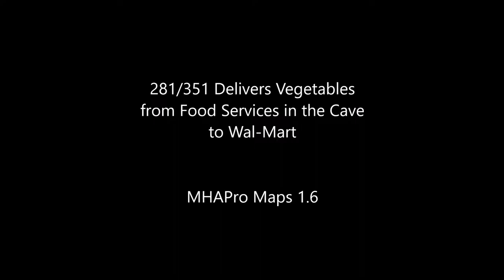American Truck Simulator Delivering Vegetables From the Cave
Vegetables to Wal-Mart  (From Food Services in the CAVE)
Only on MHAPro Maps

MAPS

TRUCKS

TRUCK SKINS

Logging Corp. 521 KW  (Steam Workshop)

CAT Skin for the Ultra Cab  (Steam Workshop) By Pauly

TRUCK SKINS BY eric84 (Several on the Steam Workshop)

TRAILER SKINS

TRAILERS

BEACON PACK

TRAILER PACKS

Oversize USA Trailers v2.0 by Solaris36 (ONLY ATS v1.2)

Oversize Trailers U.S.A. ATS 1.6.x

CSIO Technologies

Cyberpower
i7-7700 K 4.2 K Processor 16 GB Memory
4.2 Processor Speed
2 TB Hard drive  128 GB SSD
8 GB Dedicated Memory GeForce 970 Graphics Card
Liquid Cooled